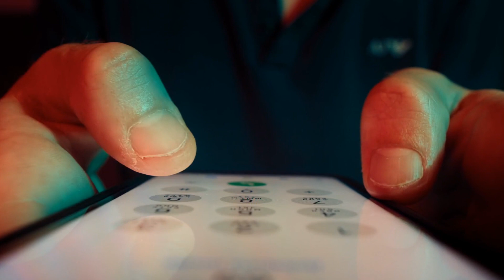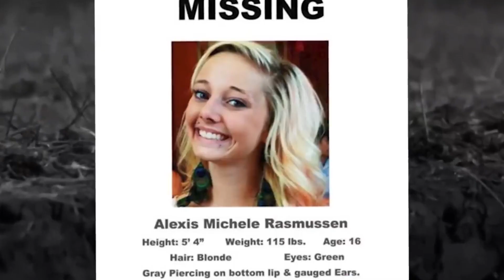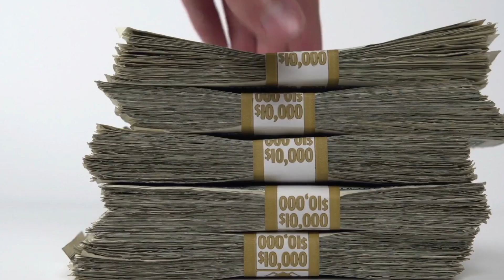Killer Couples Reacting To Life Sentences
In this captivating video, we bring you their genuine reactions as they face life sentences for their heinous crimes. Brace yourself for the ultimate display of fear, rage, and despair.

Prepare to witness the raw emotions of these captured killers as they come to terms with the gravity of their actions. From heart-stopping gasps to bone-chilling snarls, their faces tell a story of their own.

Our carefully selected footage captures the intense courtroom moments, shedding light on the fate that awaits these menacing duos. As these couples realize the irrevocable loss of their freedom, their true nature is unveiled before your very eyes.

Through our comprehensive analysis, we provide insightful commentary on the behaviors, body language, and psychological states of these killer couples. Peek into the minds of those who committed unthinkable acts, and gain a deeper understanding of their motives.

With our expertly curated compilation of killer couples reacting to life sentences, we aim to satisfy your curiosity about what goes on behind the twisted minds of these individuals. Engross yourself in their haunting expressions as we unravel the dark secrets concealed within their souls.

Join us as we explore the realm of macabre relationships, immersing ourselves in the shocking aftermath of their monstrous acts. Witness the conclusion of their chapter, as justice comes knocking at their doorsteps.